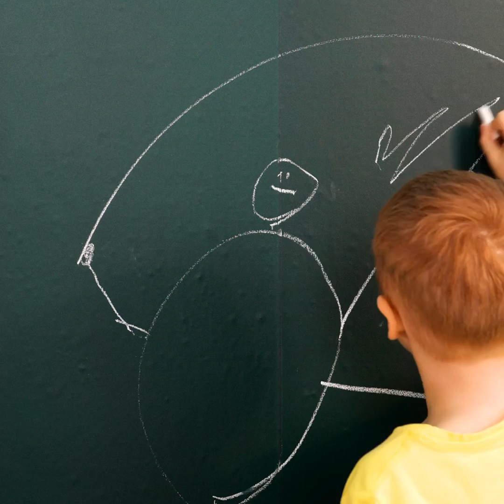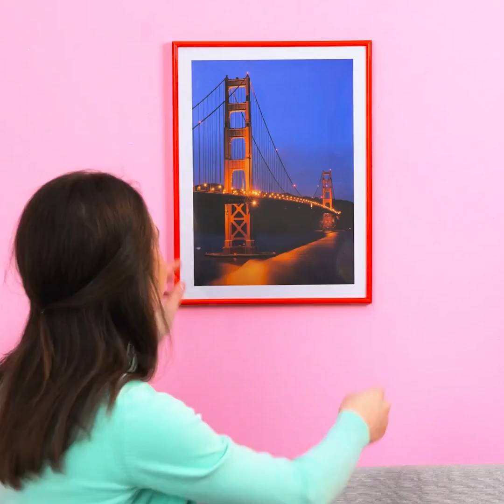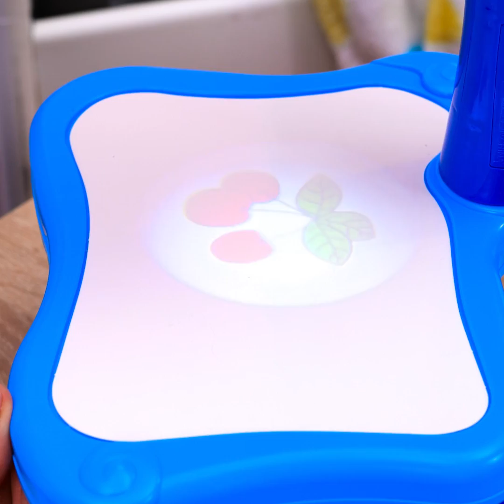INGENIUS PARENTING HACKS to make you the best mom and dad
Timestamps:
0:05 How to eat pizza
0:53 How to hide waffles
1:48 How to fasten a plate
2:52 How to make a hairstyle
3:53 Homemade ice cream
4:38 Glass of milk protection
5:46 Mini Hammock